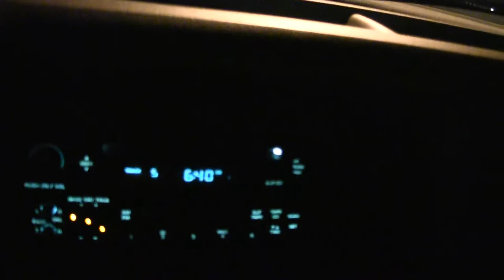23 Dec 2013 I-45 North bound through Dallas Texas 2001 Dakota 4x4 4.7L auto AWD QC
23 Dec 2013 I 45 North bound through Dallas Texas Dakota 4x4 4.7L auto AWD QC